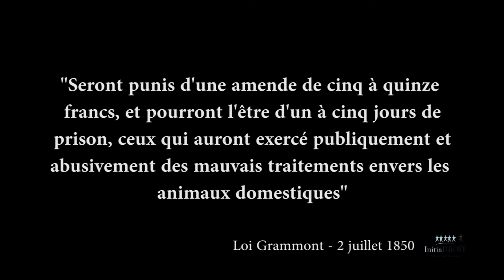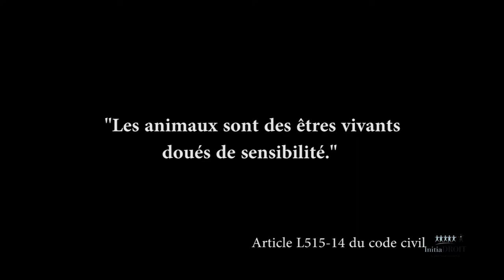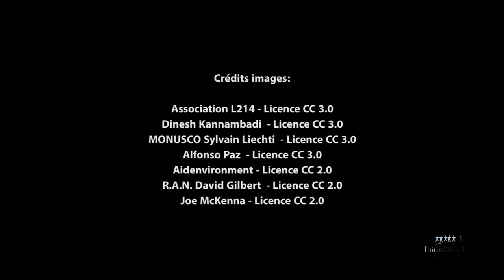PEUT ON ARRACHER UNE PATTE A UNE ARAIGNEE?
Les collégiens de Lucie Faure (Paris 20e) commencent à s'emparer des questions de Droit. Avec l'aide de l'Association InitiaDroit, ils ont rencontré Me Souplet pour aborder la question du Droit des Animaux, discipline juridique à part entière. Ils se sont vite aperçus que cette notion était une très bonne entrée pour l'étude en classe de 4e de la Loi en France aujourd'hui et par le passé.